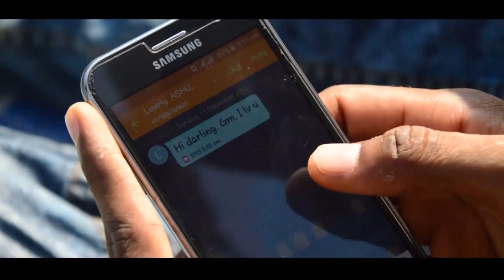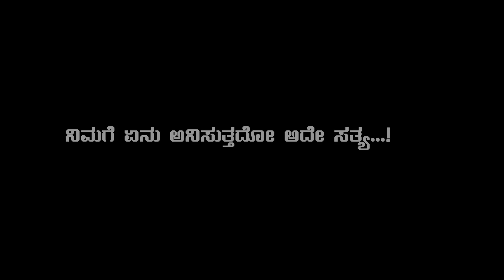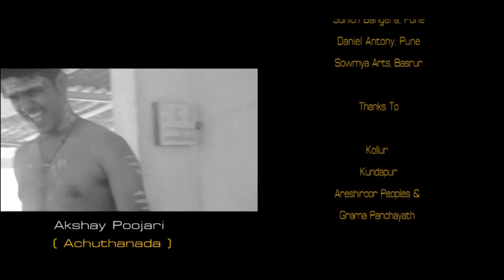New Kannada Short Film SATURDAY NIGHT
Produced by Shailesh Kotari
Direction & Dialogues: Sanath Adiga
Editing & Coloring: Rudhik Vishnu & Anil Kundapur
Co-Cinematography: Jithendra Kumar
Lyrics: Uday Saligrama
Sound mixing: Navis Clive
Cast: Karthik, Sanath Adiga, Nikesh Kotari, Koushik Udupa, Suhas Sonu Moily, Akshay Poojari, Prakash Bond.
A Film By Abhilash Vishwakarm and Team